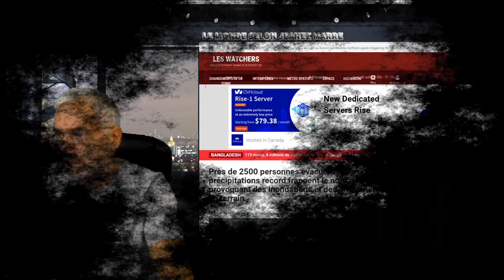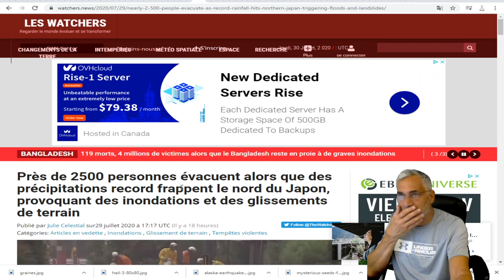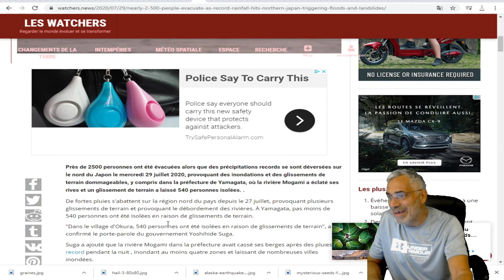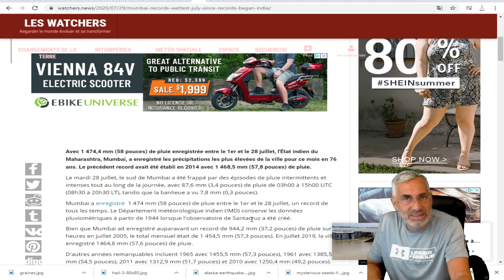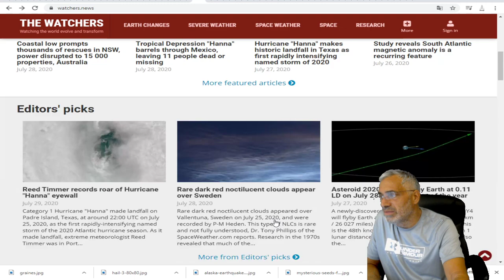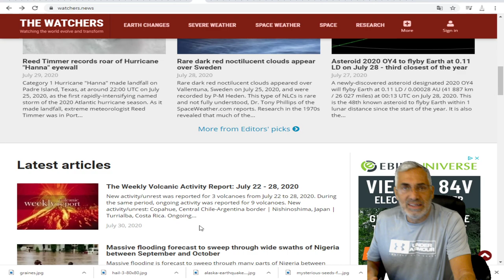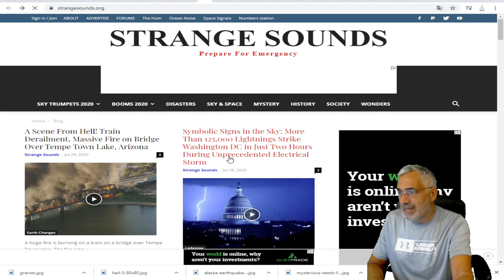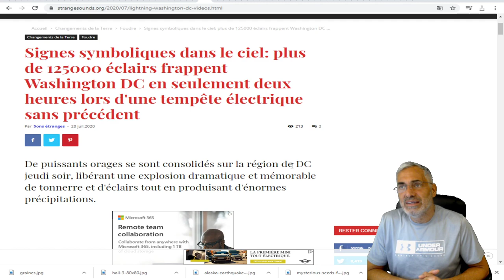LES ÉVÈNEMENTS CLIMATIQUES MAJEURS SE POURSUIVENT;PLUS DE 100,000 ÉCLAIRS Washington DC EN 2 HEURES